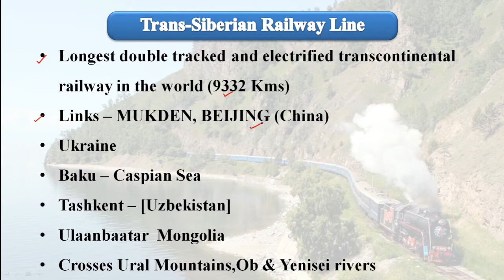Trans-Siberian Railway Line | Route, Map, Cities, Countries | Trick to Learn names of Stations